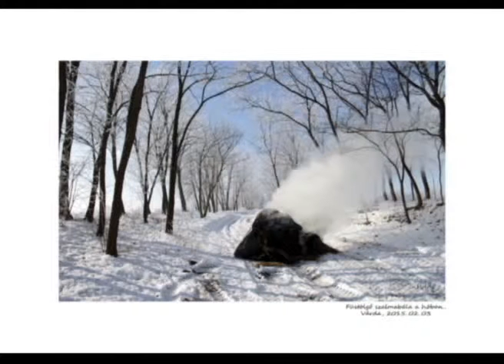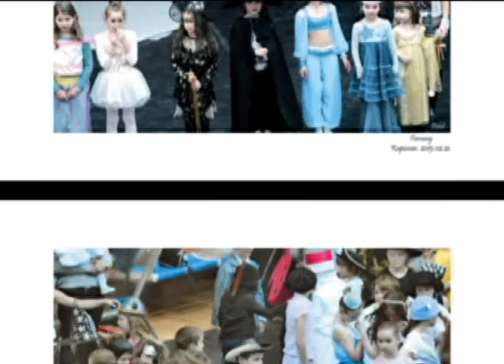Virtuális fotókiállításom 2015.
2015. év fotóiból.
Készítette: Poldijoe